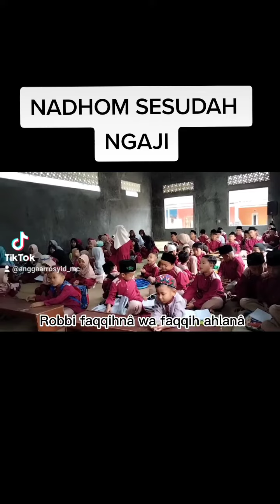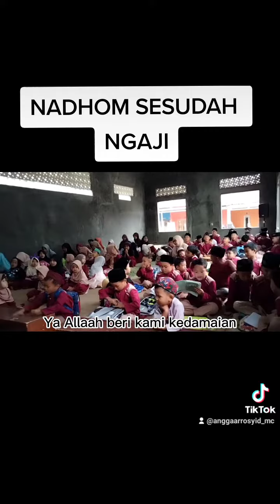NADHOM SESUDAH NGAJI